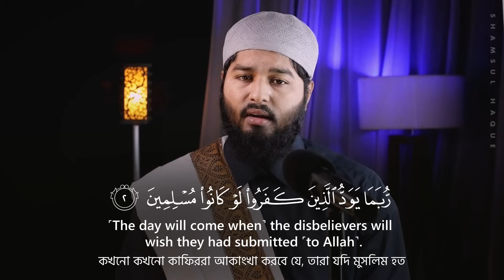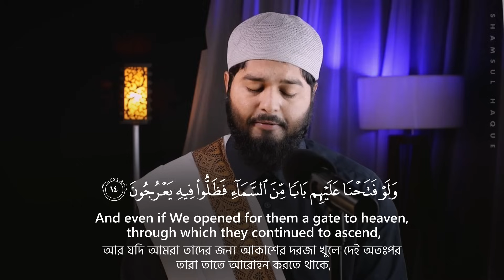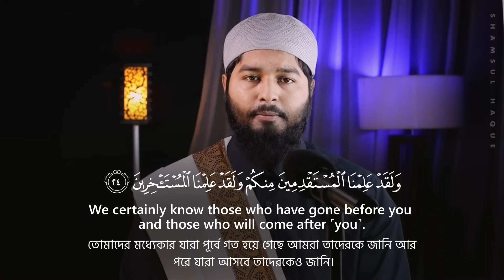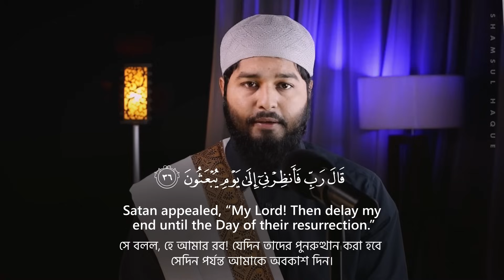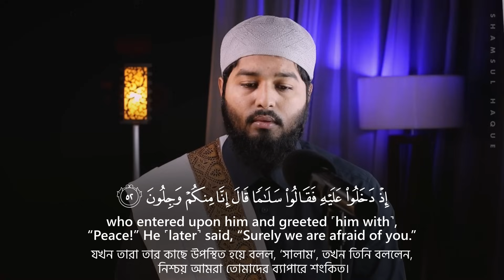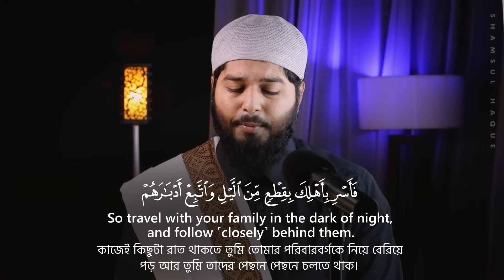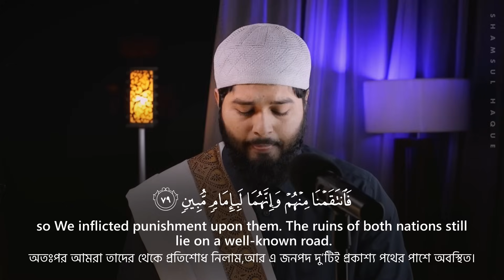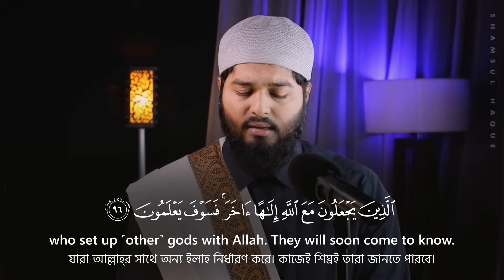Beautiful Recitation Of Surah Al-Hijr (The Stoneland) | সূরা হিজর الحِجْرْ by@shamsul_haque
Beautiful Recitation Of Surah Al-Hijr (The Stoneland) | সূরা হিজর الحِجْرْ

Surah Name: Surah Al-Hijr الحِجْرْ
Reciter: Shamsul Haque
Audio Lebel:  Daily Quran Records
Video Production:   @sikhunsura